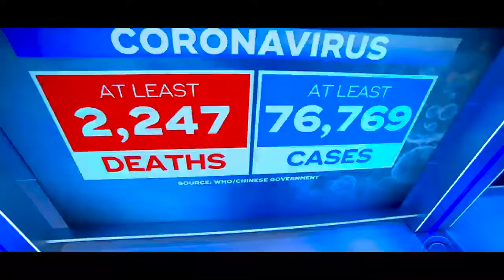BEHIND THE SCENE CORONA VIRUS KOLONA-DANNY P MBOKA